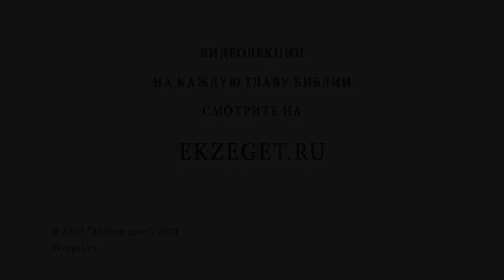Почему со временем оскудевает вера? Священник Иоанн Тераудс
В сегодняшнем видео на портале Экзегет вместе со священником Иоанном Тераудсом отвечаем на вопрос: "Почему со временем оскудевает вера?". Касаемся следующих тем:

🔸Поучение святителя Иоанна Златоуста.
🔸Непопулярность веры.
🔸Открытие сердце для Бога.
🔸Состояние богооставленности.
🔸Упование на Бога.